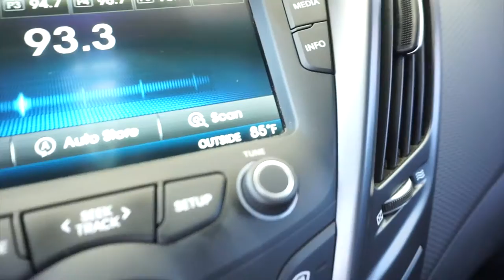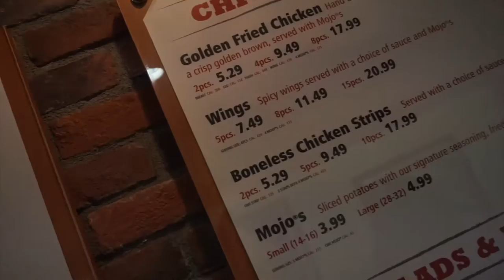Jamacor Meet/UnitedVelosters Meet.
Hey guys hope you enjoy this video , today we had a UnitedVelosters meet and we also attended the Jamacor meet.. Hope you guys enjoy the cars and our family... Remember at 300subs ill be giving away my rally armor mudflaps so stayed tuned for that!